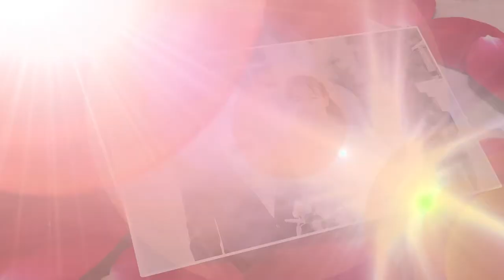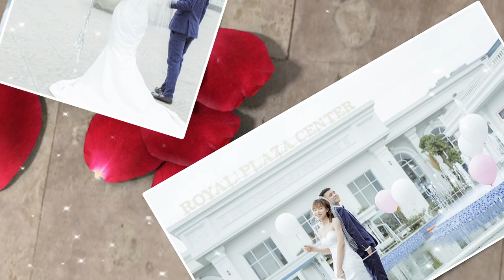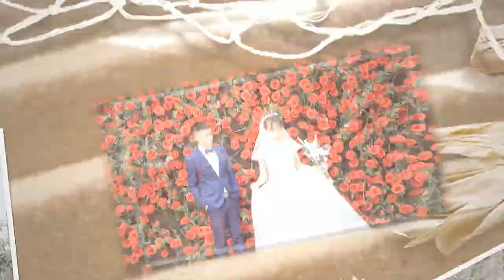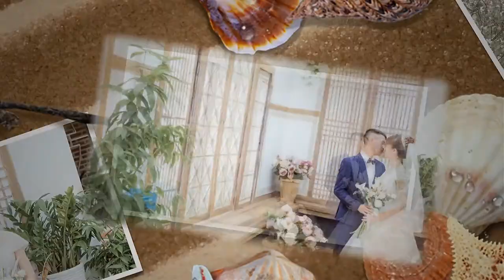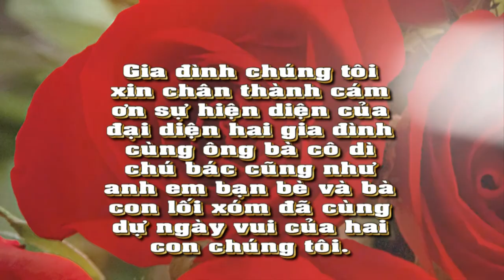Nam Studio |Prewedding Photo Music Album Phương Thanh & Phương Nam| Montage Hoàng Video